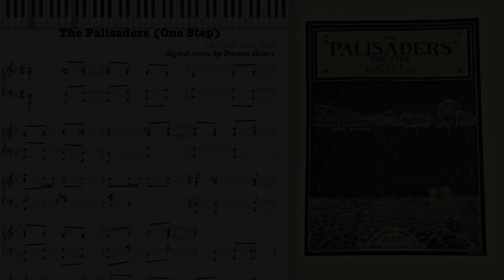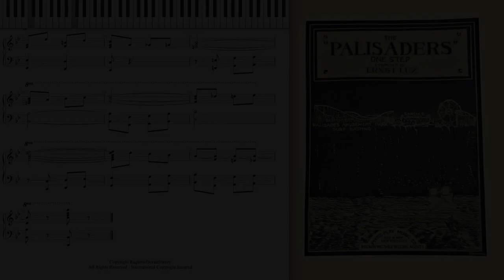The Palisaders by Ernst Luz (1919, One Step piano)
The Palisaders (One Step) by Ernst Luz 1919